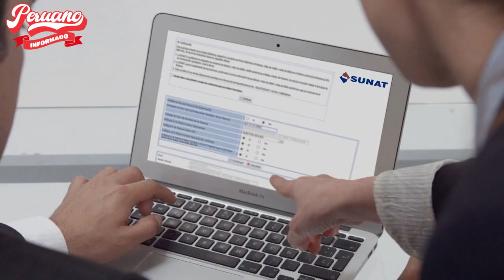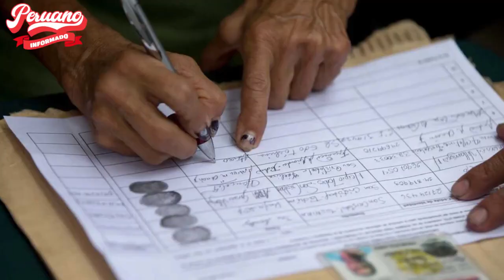¡ATENCIÓN PÉRÚ! CECILIA GARCIA EXPLICÓ COMO LAS EMPRESAS EVITAN PAGAR SUS DEUDAS AL ESTADO PERUANO